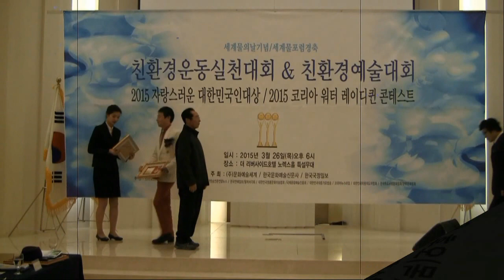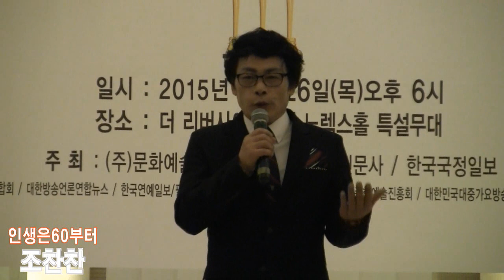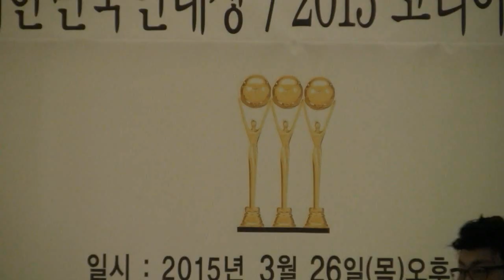[인기가수상] 가수조찬찬 인생은60부터 (2015 자랑스러운대한민국인대상 '15.03.26 한국문화예술신문사)